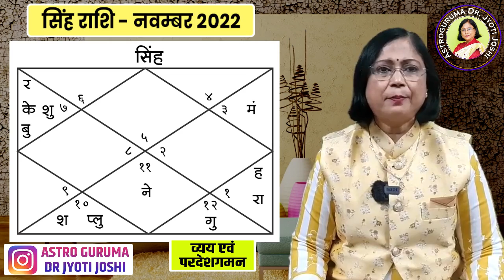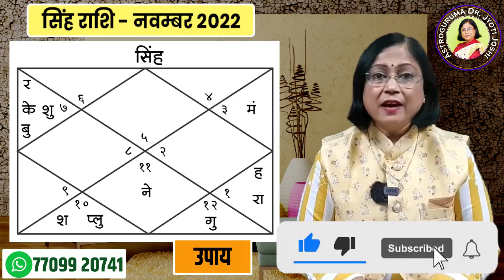सिंह राशिफल नवंबर 2022 | simha rashifal | November leo rashifal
हम हर महीने का राशिफल बिना किसी असफलता के देखते आ रहे हैं।  लेकिन, आने वाले नवंबर महीने का राशिफल बेहद अहम है।  मनुष्य द्वारा राक्षसी होना उसकी हार माना जाता है।  महान व्यक्ति बनना उसका चमत्कार है, और मनुष्य से मनुष्य बनना उसकी सफलता है। सिंह राशि वालों को मुख्य रूप से यही बात ध्यान रखनी चाहिए।  क्योंकि आपमें अपार संभावनाएं हैं।  आपको उन क्षमताओं का उपयोग करने में सक्षम होना चाहिए।  सिंह राशि के लोग ज्यादा से ज्यादा समय एकांत में बिताना पसंद करते हैं।  क्योंकि किसी प्रश्न के बारे में शांति से सोचना सिंह राशि वालों की मानसिकता है।  शांति से सोचकर उन सवालों के जवाब ढूंढना उनके व्यक्तित्व का मूल गुण कहा जा सकता है।  इसलिए सिंह को राजाओं की राशि के रूप में जाना जाता है।  हर व्यक्ति अपना भविष्य जानने के लिए उत्सुक रहता है।  कई लोगों की इसी जिज्ञासा और जिद के कारण हम नवंबर महीने का मासिक राशिफल देखने जा रहे हैं।  यह वीडियो सिंह राशि वालों के लिए है।  इस वीडियो में हम नवंबर के महीने में सिंह राशि वालों का भाग्य देखेंगे।  इस वीडियो को अंत तक देखना न भूलें और अपनी प्रतिक्रिया साझा करें।

सिंह राशिफल नवंबर 2022

Simha rashi November  22 rashifal

sinha Rashi sampurna bhavishya 2022

नवंबर 2022 में सिंह राशि के लाभ

sinha Rashi bhavishya 2022

सिंह राशी भविष्यफल 2022

sihna Rashika arogya November  mahine mai kaise rahega

सिंह राशि का वैवाहिक जीवन

simha Rashi education

सिंह राशि के लिए कैसा रहेगा नवंबर?

2022 में सिंह का भविष्य क्या होगा?

leo Rashi  career 2022

leo rashi dhanlabh 2022

सिंह राशी भविष्य 2022

leo prediction 2022

leo November  astrology 2022

leo November  horoscope prediction 2022

सिंह राशि व्यक्तित्व 2022

कैसा रहेगा सिंह का महीना?

सिंह राशि पारिवारिक सुख 2022